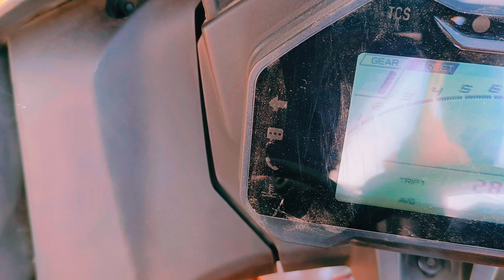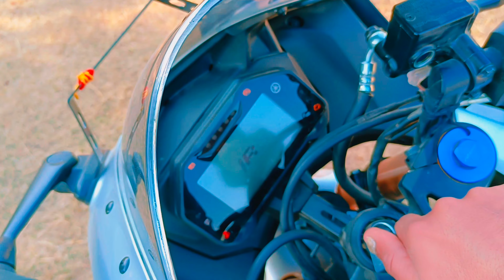2023 Yamaha R15 V4 M Review ! आपको ये लेनी चाहिए या नहीं! Mileage, Breaking system,Top speed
आप सभी का दिल से धन्यवाद ऐसे ही प्यार करते रहे
Yamaha R15 V4 M top 2023 Model Review
agar video me koi dikkat aa rhi h to comment kre or jrur btaye
New Rider ki phli pasand Bike
Mileage,Top speed, colour Breaking system etc.